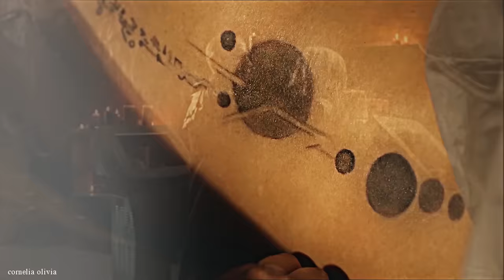Clarke & Lexa | Full Story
born on the opposite sides of the war and still managed to fall in love.
- Clarke and Lexa will always be one of the most iconic and legendarily ships

something messed up the audio at the end but hope it’s not too annoying, enjoy!

my old twitter got suspended so everyone please follow my new one! @ corneliaolivias

Characters : Clarke Griffin ( Eliza Taylor )
Lexa ( Alycia Debnam-Carey )
Coloring : mxdarkness ( edited )